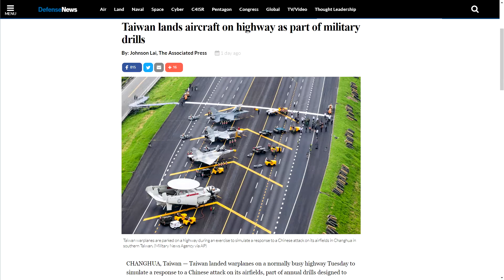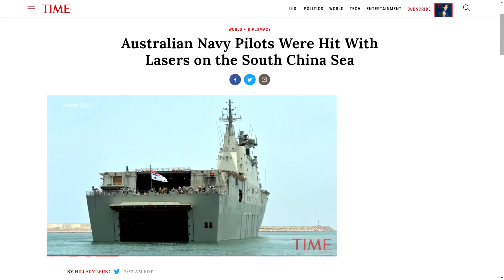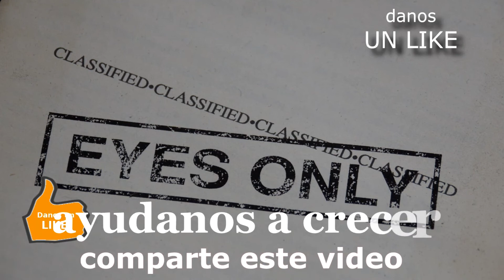CHINA ATACA PILOTOS DE AUSTRALIA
Hoy hablamos de los conflictos de China con Taiwan y en el South China Sea contra pilotos de la Marina de Australia.
Apóyanos este canal comprando en Amazon por este enlace

Mi equipo fílmico:
Camara Panasonic Lumix DMC-G85
Moza Aircross Gymbal
Flex Lens Shade
Vegas Movie Studio Platinum